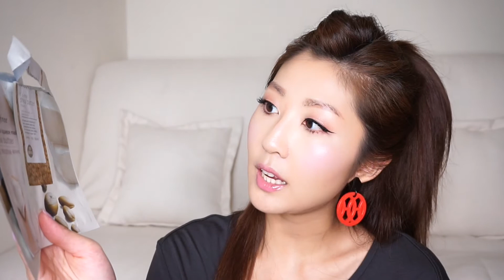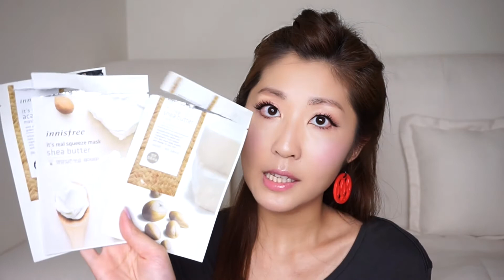What I Used Up & Mini Reviews - Makeup and Skincare | E for Beauty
The video about my trash - just joking =P. I have mini reviews on each of the products! Please watch in HD!

Products Mentioned :

Shiseido Perfect UV Protector SPF 50
Lush Celestial Moisturizer
Too Cool For School Egg Mousse Pack
Hada Labo Oil Cleanser
Biore Oil Cleanser
La Mer The Eye Concentrate
Innisfree It's Real Masks
Chanel Le Volume de Chanel Mascara
B Liv Off With Those Heads
Glam Glow Supermud Clearing Treatment
Lancome Cils Booster Triple Care
YSL Faux Cils Mascara (Asia Version)
YSL Youth Liberator Serum
Jill Stuart Body Lotion
Skinceuticals CE Ferulic Serum
Re Platinum Shampoo & Conditioner
Lazulite Instant Weightless and Oil Control Shampoo
Hermes Un Jardin En Mediterrannee Alcohol Free Spray

Makeup Worn:
Foundation - Chantecaille Future Skin Foundation in Alabaster

Concealer - RMK concealer palette in 001

Setting Powder - Hourglass Ambient Lighting Powder in Ethereal Light

Eyeshadow - By Terry Ombre Blackstar in Frozen Quartz and Chantecaille Eyeshadows in Almond, Marigold and Carnelian

Eyeliner - Dollywink Liquid Eyeliner in black

Brows - Tom Ford Brow Sculptor in 02 Taupe & 3CE Eyebrow Mascara in Brown

Mascara - YSL Faux Cils and VOV false lashes in 207

Blush - Etude House Watercolor Blusher in No 4 Lilac and MAC Full of Joy on top

Lips - Lipfusion XL and Dior Addict Lipgloss in 363